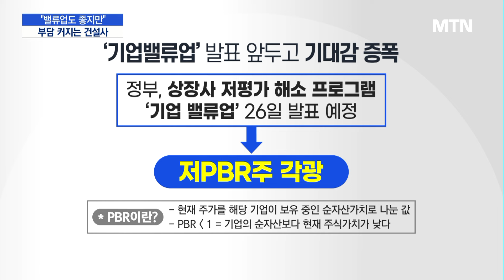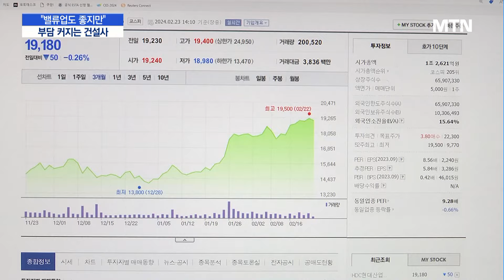'밸류업' 기대에도 울상…건설사, 경기침체에 주주환원까지 '이중고' / 머니투데이방송 (뉴스)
02/23 MTN 핫라인 5

오는 26일 정부의 기업 밸류업 프로그램 공개를 앞두고, PBR이 낮은 기업들의 주가가 치솟고 있습니다.

대표적인 저PBR주로 분류되는 건설주도 여기에 해당되죠.

주가가 오르면 웃어야 하지만, 건설업계 속내는 다른 것 같습니다.

건설경기 악화로 실적이 어려운 상황에서, 밸류업의 핵심인 주주환원이 부담이라는데요.

그 속사정을 알아봤습니다.

보도에 조은아 기자입니다.